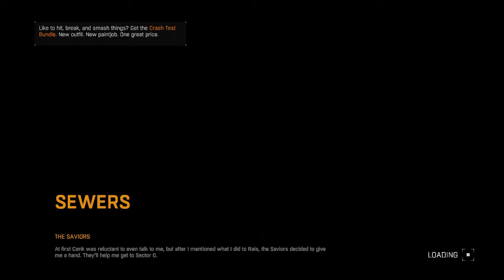Dying Light The Saviors Quest & Going To Sector 0 Part54